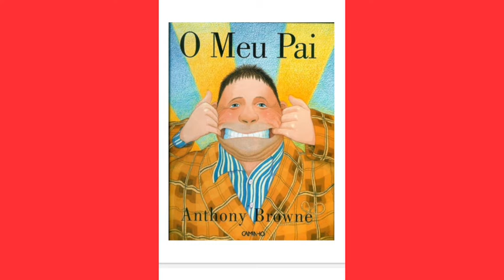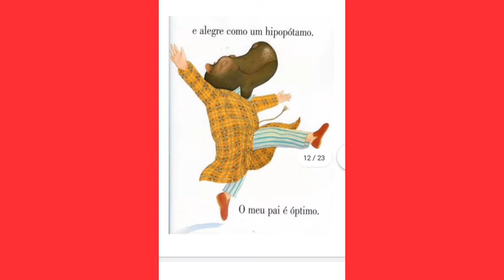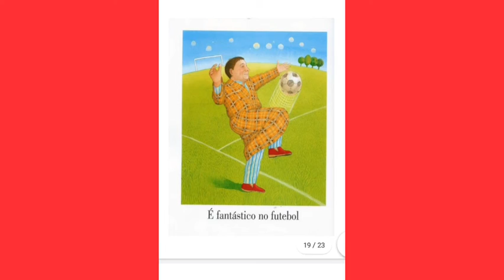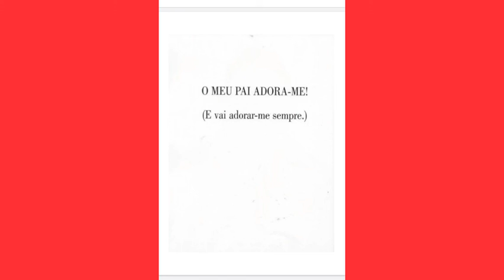DIA DOS PAIS: LIVRO: O MEU PAI